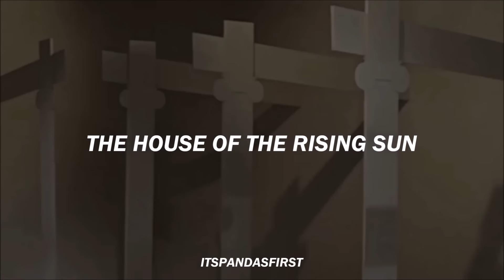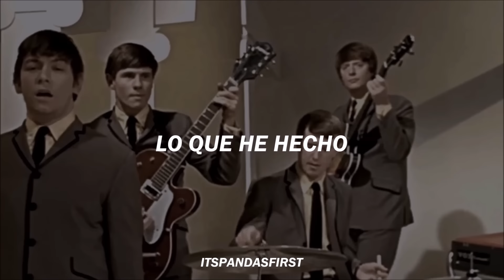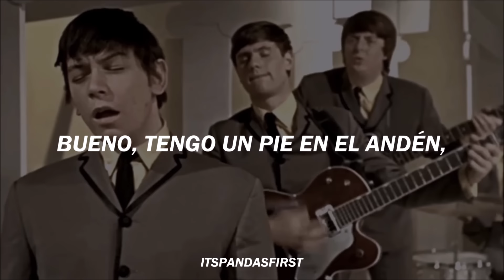The House of the Rising Sun - The Animals | subtitulado al español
"The House of the Rising Sun" (La casa del Sol naciente) o también llamada "Rising Sun Blues", es una canción tradicional estadounidense. Narra la vida de alguien que ha tenido poca fortuna en Nueva Orleans (estado de Luisiana). No se conoce el autor y según la versión, la canción puede ser interpretada desde la perspectiva de una mujer o de un hombre.

Las dos versiones más conocidas son la del grupo británico The Animals, de 1964, que alcanzó el primer lugar de ventas en los Estados Unidos y en el Reino Unido, y la de Joan Báez, de 1960. Pero la grabación más antigua conocida fue hecha por Clarence Ashley y Gwen Foster en 1934. Ashley había aprendido la canción de su abuelo.

Varios lugares en Nueva Orleans, Louisiana, han sido propuestos como inspiradores de la canción, pero solo dos parecen contar con bases históricas relacionadas con el nombre "Rising Sun"; ambas figuran en antiguos directorios de la ciudad. El primero es un pequeño hotel ubicado en la Conti Street en el French Quarter en la década de 1820. El segundo es un lugar alquilado para bailes y eventos llamado "Rising Sun Hall" a finales del siglo XIX, ubicado frente al río en el vecindario de Carrollton.

A veces se utiliza, en la actualidad, la expresión "House Of The Rising Sun" como un eufemismo de prostíbulo, pero hasta la fecha no se ha podido determinar la relación ni descubrir la casa que dio origen a la canción. Otros la vinculan a una casa de juego.

No se han documentado vínculos con el juego o la prostitución en estos locales, ninguno de los cuales existe ya. Una guía de Nueva Orleans, sin embargo, asegura que la verdadera House of the Rising Sun estaba en la calle St.Louis 826-830, entre 1862 y 1874, y que fue conocida así por el nombre de la mujer que regentaba el local, una tal Marianne Le Soleil Levant, cuyo apellido francés equivale en inglés a "The Rising Sun" ("el sol naciente", "el amanecer", "levante").

Otra teoría es la del folclorista norteamericano Alan Lomax, autor del libro Our Singing Country (1941), quien planteó que la melodía era de origen inglés y que la letra fue escrita por dos norteamericanos de Kentucky, Georgia Turner y Bert Martin.

𝐋𝐚 𝐯𝐞𝐫𝐬𝐢ó𝐧 𝐝𝐞 𝐓𝐡𝐞 𝐀𝐧𝐢𝐦𝐚𝐥𝐬:
El estilo de voz de Burdon y la disposición dramática, con riffs inolvidables del órgano de Alan Price, crearon sin duda el primer gran hit del Folk rock.

Gracias al éxito de esta canción se convirtieron en el segundo grupo inglés en conseguir el número uno tanto en las listas británicas como en las estadounidenses, pues los primeros habían sido The Beatles. Tanto fue así que, en octubre de 1964, procedieron a editar The Animals, su primer LP. Adicionalmente, en noviembre del mismo año, decidieron hacer su debut en Estados Unidos en The Ed Sullivan Show de la CBS, donde interpretaron I'm Crying y The House of the Rising Sun, además de comenzar una pequeña gira actuando con regularidad en los cines de toda la ciudad de Nueva York.

En mayo de 1965, después del lanzamiento de su segundo LP Animal Tracks, Alan Price abandona la banda por motivos personales, de salud (tenía pánico a volar) y por la lucha por el liderazgo que mantenía con su compañero Eric Burdon. Otra de las razones del supuesto desagrado entre Burdon y Price, es porque este último decidió tener las regalías de la versión de la canción hecha por The Animals, ya que él fue el que realizó los arreglos del teclado.

En la traducción muchos confunden la palabra "tailor" con "costurera", en realidad "tailor" vendría a ser "sastre", y en la canción hacen referencia a que la madre es "sastre", por lo tanto, se aplica el femenino de esta palabra, que sería "sastra".

Créditos
Música y letras: Desconocido, arreglos por Alan Price.
Video: "The House of the Rising Sun" promo video.